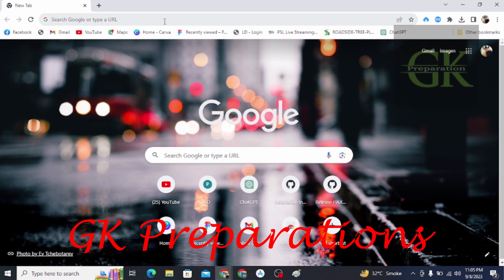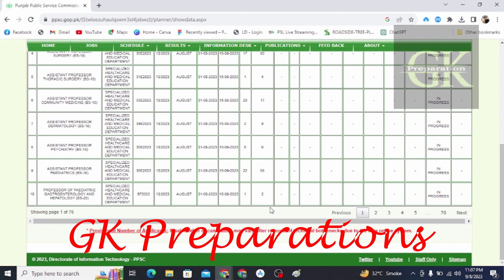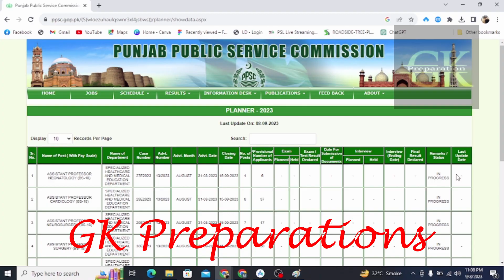PPSC Planner by Gk Preparations